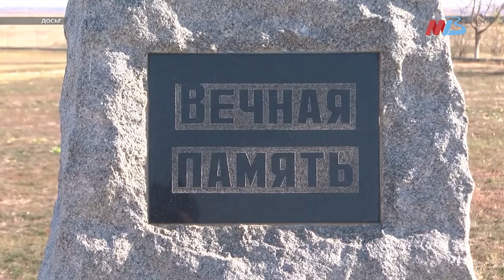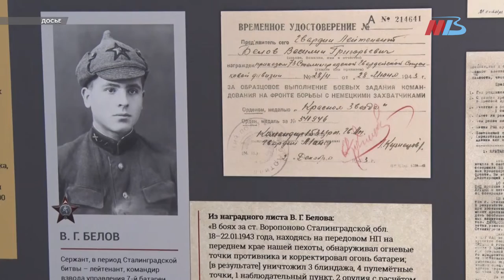Памятник БК-31 откроют в день 80-летия начала Сталинградской битвы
Мемориальный комплекс с памятником БК-31 откроют 17 июля 2022 года. Такое решение приняли сегодня на заседании оргкомитета по подготовке к юбилею Сталинградской Победы, которое провел губернатор Волгоградской области Андрей Бочаров.